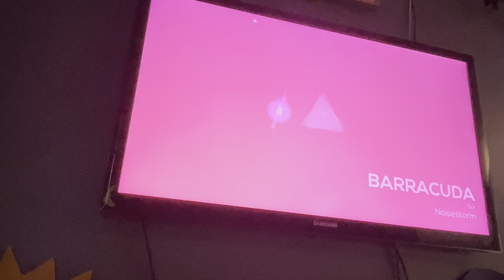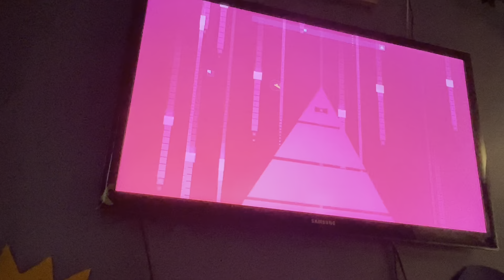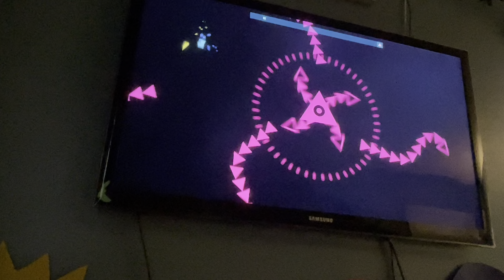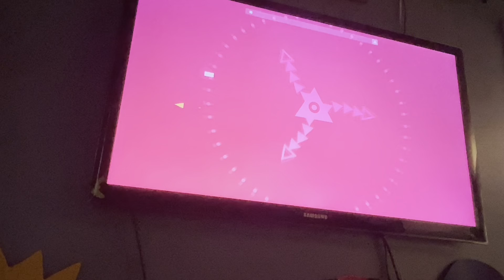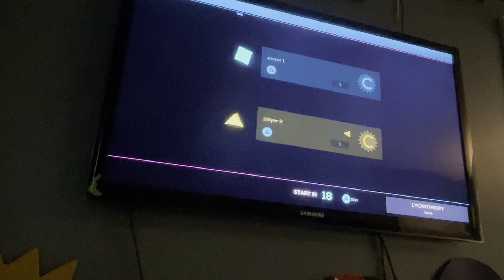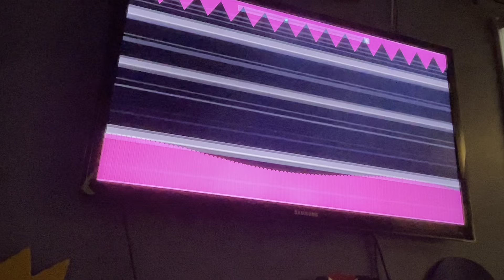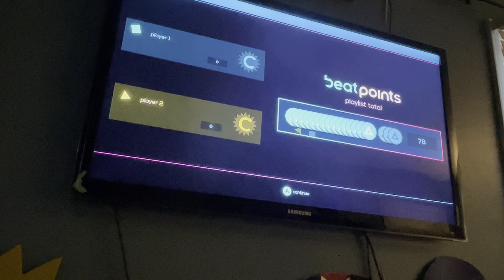Playing Just Shapes and Beats!